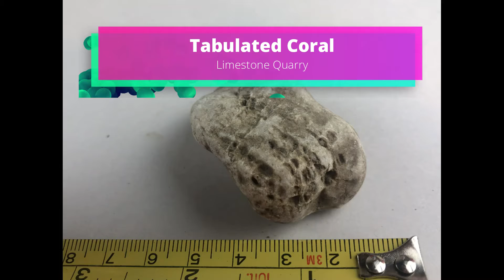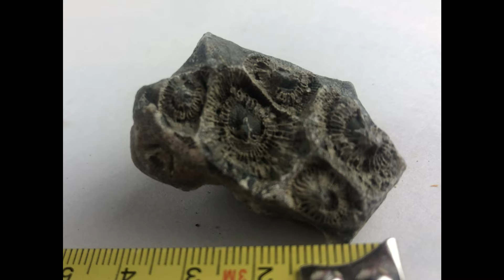My fossil Collection (Part 2)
I deleted the original version of this video due to very quiet audio. In this version that problem is hopefully fixed. Thanks for all the likes, shares, and views. Enjoy